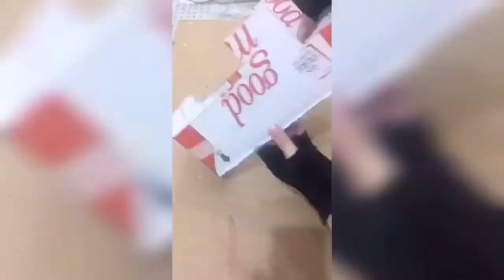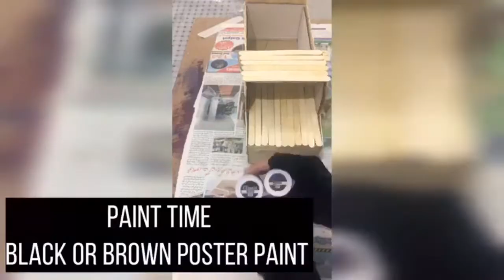DIY ice-cream sticks Truck decoration | DIY craft | craft ideas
asslam-o-alikum everyone
in this video i show u handmade truck through ice-cream sticks. I also tell about full detail. If u have some confusion then u see the method there:
* use any cardboard
1st part: 4.5 inch width & 2.7 inch length.
2nd part: 4.5 inch width & 5 inch length.
3rd,4th part: front side 2.5 inch length, upper side 2.5 inch width, then 2.5 inch length , 2.5 inch width, 2 inch length, 6.5 inch width ( these are in topper side method )& (down side measurement ) 11.5 inch width.
5th part:( top of the truck) 2.5 inch length & 4.7 inch width.
6th part: 4.3 inch width & 6 inch length.
7th part: 4.3 width & 4.5 length.
8th part: ( base of the truck) 11.5 length & 4.5 width.
# make wheels according to truck size.
* these all parts fix it according to there numbers.
* use UHU , glue gun, white glue, silicon glue ( which u have or suitable for u )
* then applies ice-cream sticks according the pattern which i show u in video.
* poster paints BROWN ( for outer side), BLACK ( for those inner sides)
* after dry put artificial plants on it and place that place which u like.
I hope u love it & like it.
thanks to watch it .